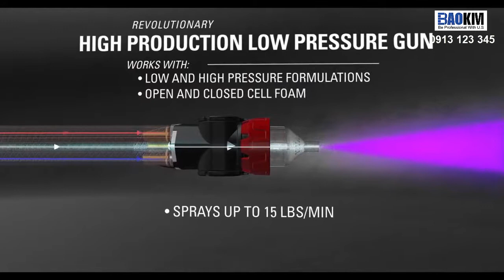Máy Phun Foam Titan Helix Vr2.3 - Thiết Bị Phun Foam Chuyên Dụng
Máy Phun Foam Titan Helix Vr2.3 kết hợp với súng phun chuyên dụng của TITAN giúp thi công phun foam đạt năng suất tối đa và hiệu quả tốt nhất.

Máy phun foam, phun chống thấm polyurea Titan Helix Vr2.3 với các tính năng tiên tiến được sản xuất theo công nghệ Châu Âu đem lại khả năng hoạt động trong ngày với độ bền cao mà vẫn đảm bảo độ tin cậy trong khi phun. Máy có bảng điều khiển hệ gia nhiệt, điều chỉnh nhiệt và áp suất bằng kỹ thuật số giảm thiểu thời gian dừng máy, ống dẫn giữ nhiệt trong quá trình phun mà không cần phải cài đặt giúp cho việc kiểm soát điều hòa nhiệt độ vật liệu hạn chế vấn đề sự cố về vật liệu trong quá trình phun.

CÔNG TY TNHH THIẾT BỊ BẢO KIM